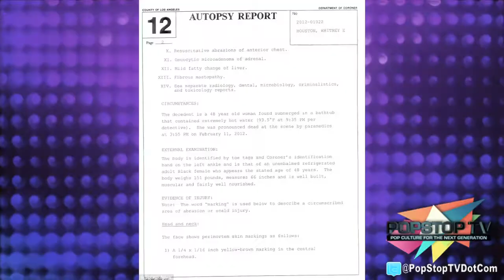Whitney Houston's Final Autopsy & Toxicology Report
Los Angeles Coroner's Office just released the final autopsy & toxicology report for Whitney Houston.